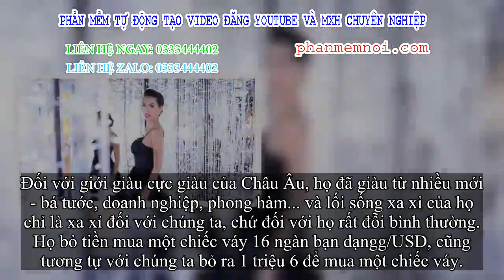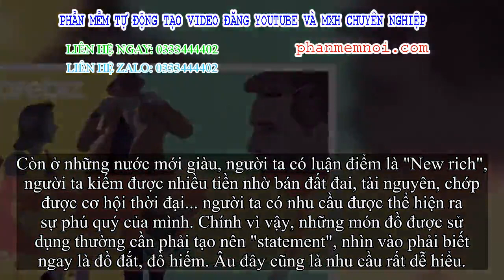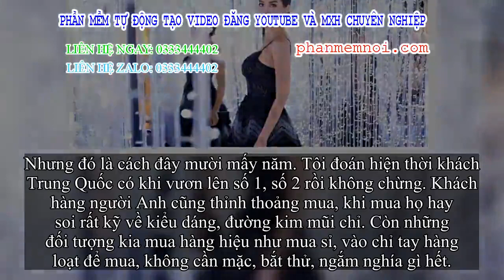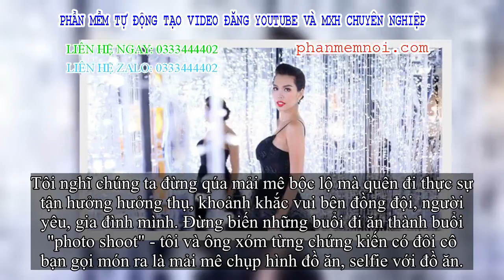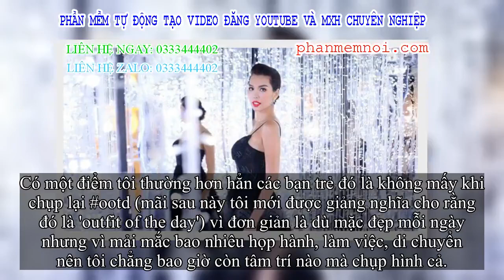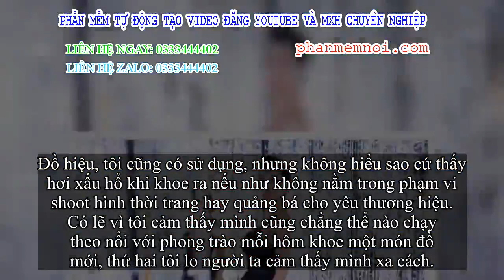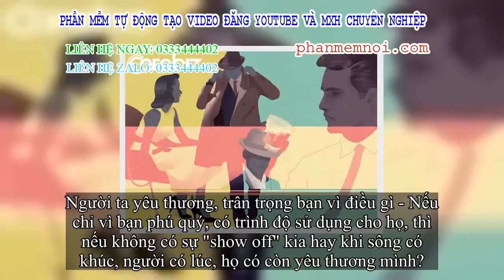✅ Siêu mẫu Hà Anh: 'Nhu cầu thích bộc lộ sự 'thanh lịch chảnh' đến từ đâu?Tôi nghĩ là từ mạng xóm hộ